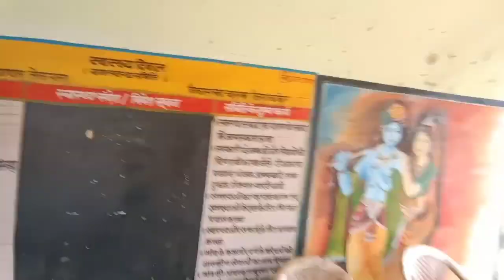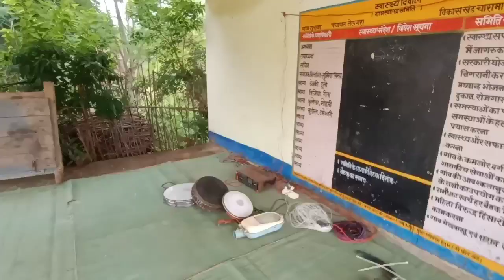Happy janmashtami || Aaj To Maza Hi Aa Gaya itna Sare log ek Sath Aaye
desclaimer:-this video was only entertainment perpose only..🙏

support karte rahe♥️

mukesh kumar mahaveer

प्लीज इस वीडियो को शेयर कीजिए अपने सभी दोस्तों में🙏🙏

धन्यवाद🙏🙏🙏❤💯